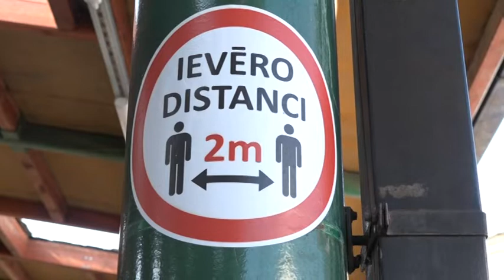Sabiedrībā vieglprātīga attieksme pret pandēmijas dēļ ieviestajiem ierobežojumiem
Līdz šim Liepājā konstatēti 30 saslimšanas gadījumi ar Covid-19. Pēdējās dienās palielinājies uz šo infekciju nodoto analīžu skaits, tomēr, kā liecina pašu liepājnieku novērojumi, sabiedrībā pret ieviestajiem ierobežojumiem pandēmijas mazināšanai iestājusies visai vieglprātīgāka attieksme.